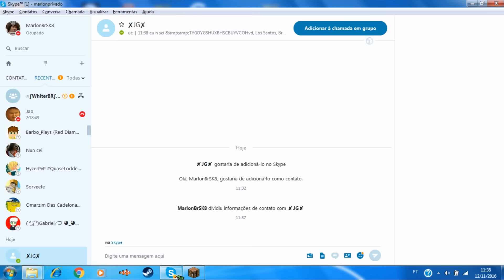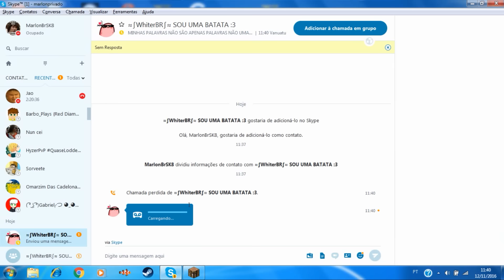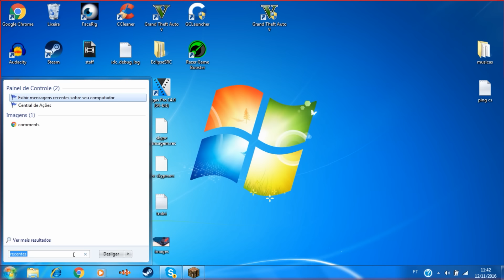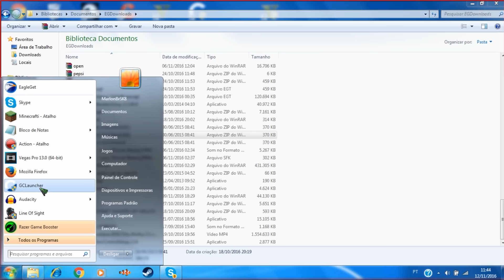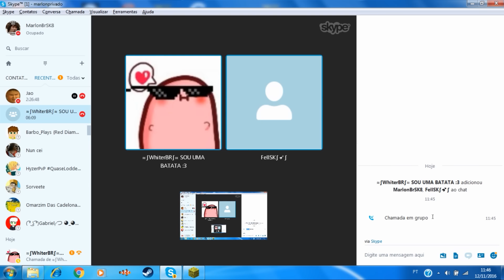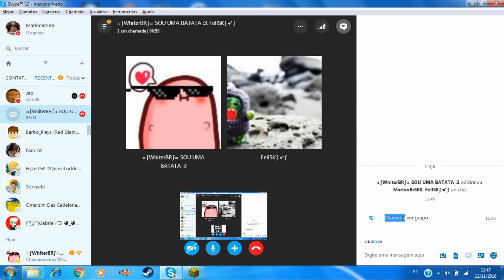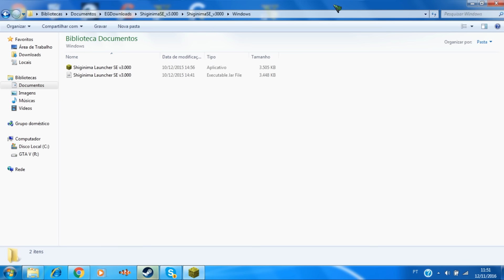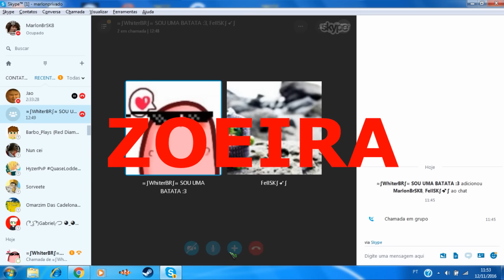TROLANDO STAFF // FUI BANIDO POR JOGAR CS:GO !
♠ Nick → MarlonBrSK8 / valdri
♠ TxT →  Default